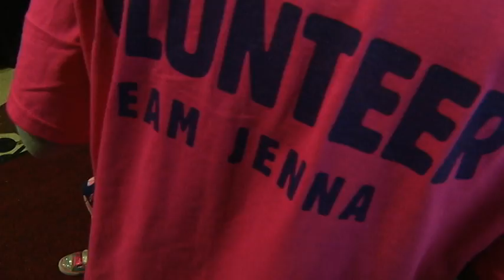Benefit for Jenna Hinman in Auburn, NY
More than a thousand people attended a benefit for Jenna Hinman in Auburn on Sunday.